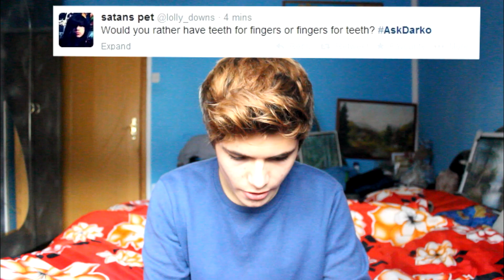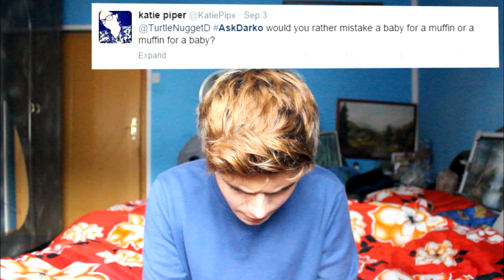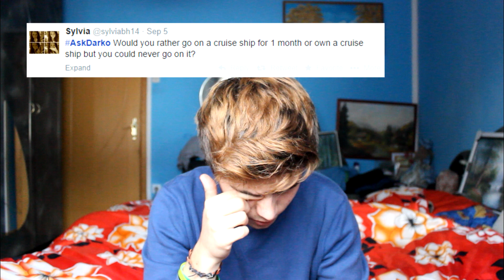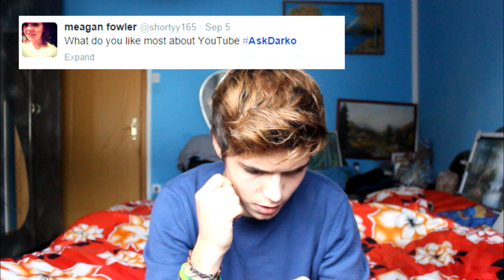I LIKE TURTLES - Q&A #1